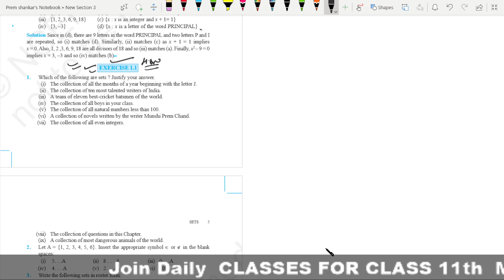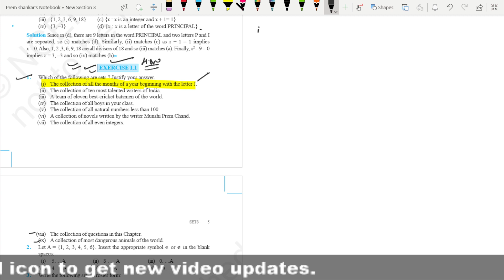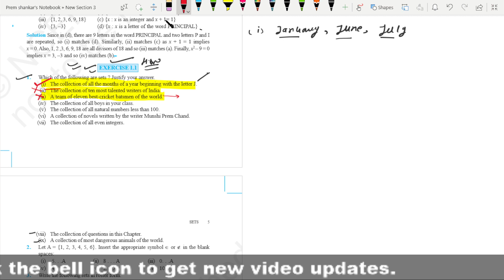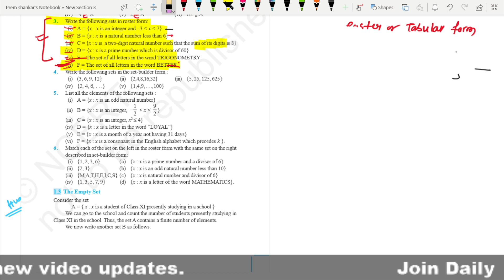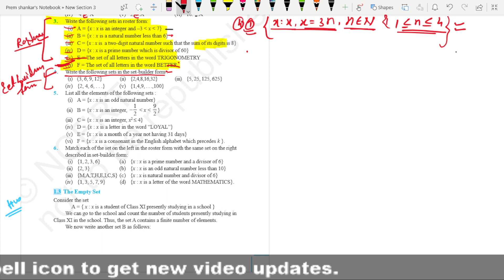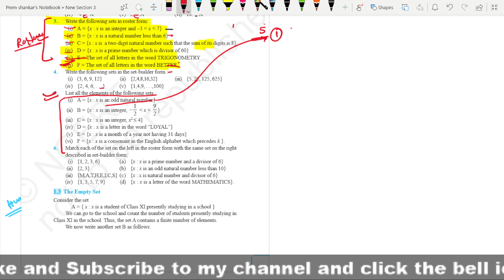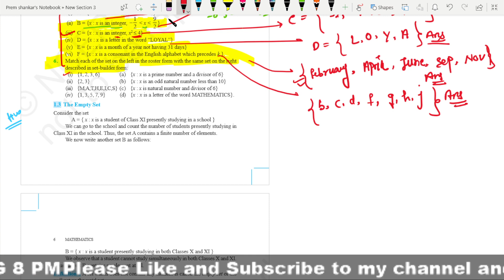Set Theory -02/ NCERT EXERCISE 1.1 / NCERT SOLUTION CLASS 11 MATHS / class11 /CBSE / @MATHEMATIKA ​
Sets Important Questions
Sets Theory Important Questions
Set Class 11 Important Questions
Sets Define
Sets Defination
Sets Class 11th
Sets Class 11 Problems
Sets and Relation Class 11
Sets kyaa hota hai
Roster And Set Builder Form Kyaa hota hai
Class 11 Sets Cbse Class Videos
Class 11 Sets Cbse
Sets Class 11th Cbse Board
Sets Class 11 Cbse Ncert
Sets Class 11 cbse Maths
Class 11 Sets Chapter Explation
Class 11 Sets
Cbse Class 11 Sets Theory
Cbse class 11Sets In One Shot
Class 11 Sets Miscellaneous
Class 11 Sets Chapter Explations